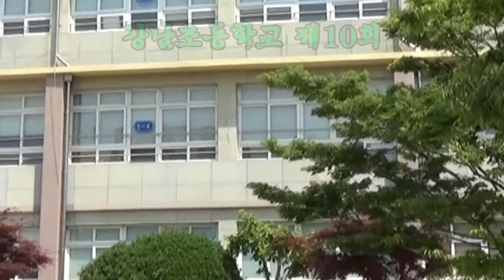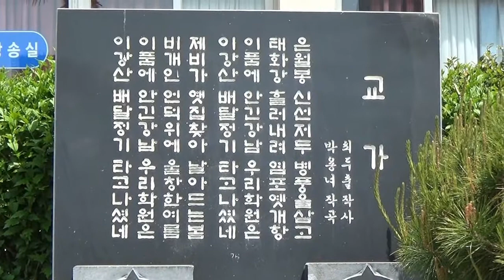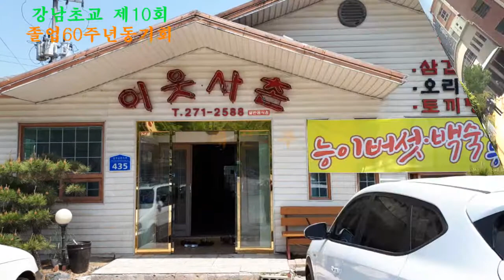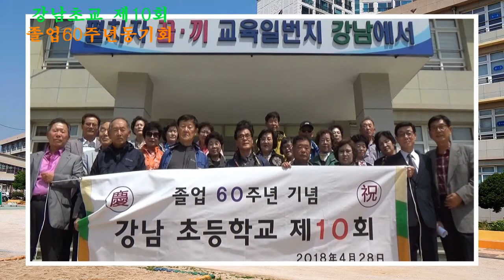울산 강남초등학교 제10회 졸업60주년 기념동기회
울산 강남초등학교 제10회 졸업(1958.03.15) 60주년을
기념하여 동기회를 개최한 영상.